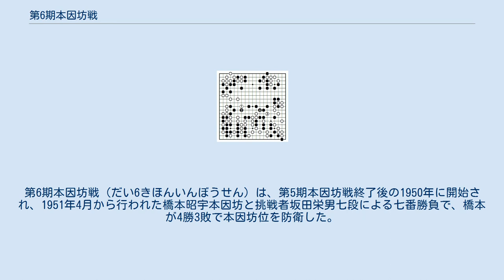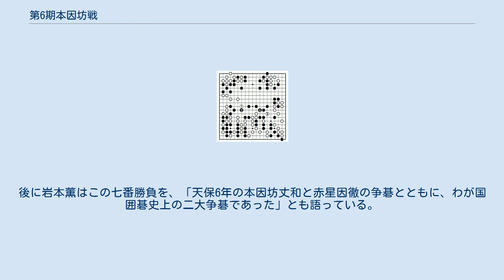第6期本因坊戦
第6期本因坊戦（だい6きほんいんぼうせん）は、第5期本因坊戦終了後の1950年に開始され、1951年4月から行われた橋本昭宇本因坊と挑戦者坂田栄男七段による七番勝負で、橋本が4勝3敗で本因坊位を防衛した。
この第6期から、それまでの1期2年から1期1年制に改められ、またそれが契機となって関西棋院独立問題が発生し、関西棋院の橋本と日本棋院の坂田による挑戦手合は東西対立の様相を帯びて緊迫したものとなった。
 本因坊戦を時代の趨勢にならって1期1年制にすべきという議論は以前から行われていたが、1950年5月に行われた第5期の継承式（就位式）にて津島寿一日本棋院理事長が祝辞の中で「次期から1期1年に改めたい」と発言し、これに橋本宇太郎が本因坊である自分に諒解を得ていないと反発した。
1期1年は橋本自身の持論でもあったが、唐突に当期からの実施として発表されたことを問題視した。
その波紋の中で、6月に主催紙毎日新聞、及び日本棋院と関西棋院の委員が出席して行われた東西連絡運営委員会にて、全員一致でこれが決定となった。
しかし当時の関西棋院は1948年に日本棋院から法人としては独立したものの、経営的には日本棋院内組織となっており、いっそうの独立を進めようとする独立派と、改善は徐々に進めようとする協調派の2派が存在しており、運営委員会に出席していたのが協調派の棋士のみだったため、関西棋院内での対立が表面化し、理事の改選か行われて協調派は一掃された。
関西棋院は9月、免状発行権を得て経営的に完全に独立した上で本因坊戦と大手合に参加することを日本棋院に要求し、また光原伊太郎、細川千仞ら協調派の棋士は関西棋院を離脱して日本棋院関西総本部を組織した。
 本因坊戦自体は毎日新聞と日本棋院の契約によって成立していることから、日本棋院から離脱した関西棋院の棋士には参加資格もないことになり、橋本から本因坊を剥奪すべきという意見も出た。
しかし毎日新聞としては「全日本棋士選手権戦」を建前とする以上は全棋士参加であることが望ましく、また日本棋院としては本因坊位は実力で奪還すべしということが総意となり、予選はそのまま進められた。
また橋本はこの間にも呉清源との十番碁、及び本因坊対呉三番碁の対局も進めていた。
 1950年12月に、リーグ戦を勝ち抜いた坂田栄男が挑戦者に決定した。
ここで橋本から、自分が本因坊位を失っても次期から関西棋院の高段者が参加できるようにならなければ挑戦手合に応じない、という条件が出され、これが間組社長神部満之助らによる調停の末に1951年3月になって受け入れられて、挑戦手合七盤勝負は1月予定だったところ4月になって開始された。
 岩本薫前本因坊、藤沢庫之助九段、木谷實八段、長谷川章七段、高川格七段、坂田栄男七段の6名によってリーグ戦が行われた。
木谷、長谷川、坂田が3勝2敗、残り3人が2勝3敗となり、同率決戦で坂田が長谷川、木谷を破り挑戦者となった。
 プレーオフ:木谷-長谷川、坂田-長谷川、坂田-木谷 橋本宇太郎が1勝3敗からの3連勝の逆転で、4勝3敗で本因坊位を防衛した。
 （△は先番） 七番勝負は、橋本には関西棋院の存亡がかかり、坂田には本因坊の奪還と言う日本棋院の期待を担っての対戦となった。
第4局まで坂田が3勝1敗となり、第5局は山梨県昇仙峡で行われた。
カド番の橋本は前日に身延山に参詣してきて、対局場に着くと「首を洗ってきました」と語った。
碁は坂田が序盤から攻勢をかけたが、じっくり打ち進めた橋本が勝利。
この二日目の夜に撮られた対局中の写真が、両者の迫力から「赤鬼青鬼」と呼ばれて後にまで有名となっている。
 第6期本因坊戦挑戦手合七番勝負第6局 1951年6月27-28日 本因坊昭宇(先番)-坂田栄男 第6局も橋本が制し、3勝3敗で迎えた第七局は三重県志摩市賢島で行われた。
握り直して橋本が先番となり、中盤まで細碁の局面で進むが、図の白1（128手目）から白3が好手で、先手で白Ａと打つ大きなヨセを残し、これに対する黒4が形勢不利を承知で覚悟を決めた「隠忍自重」の手と観戦記に書かれた。
しかしこの後の折衝で黒はＡの右に守る手順を得て、優勢となる。
262手完、黒3目半勝。
 橋本が防衛を果たしたことで関西棋院もその存在感を示し、経営的基盤を固めることが出来た。
後に岩本薫はこの七番勝負を、「天保6年の本因坊丈和と赤星因徹の争碁とともに、わが国囲碁史上の二大争碁であった」とも語っている。
しかし本因坊戦における関西棋院の処遇は、第7期以降に...